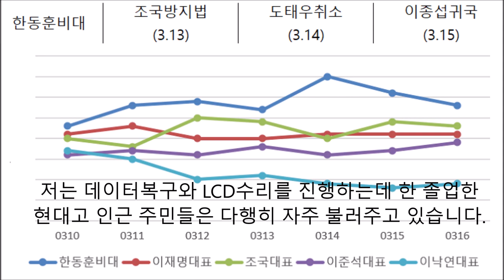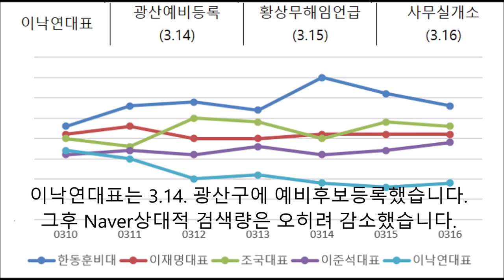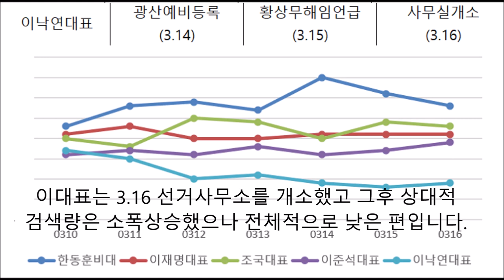3월3주 당대표급 Naver 상대적검색량 한동훈 이재명 조국 이준석 이낙연 압구정 현대고 도태우 정봉주 장예찬 공천취소 전지예 정영이 사퇴 진보당 이종섭귀국 황상무수석 입큰개구리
3월3주 주요 당대표급 Naver 상대적 검색량
안녕하세요 미래를 읽어주는 여정현입니다. 이
영상에서는 3월3주 주요 당대표급의 Naver에서의
상대적 검색량을 살펴보도록 하겠습니다.
저는 윤석열 선대위 정책본부에서 일을 했지만
현재 아무런 공직도 수행하지 않고 있습니다.
한동훈 위원장은 서울법대 92학번이고 저는
91학번인데 아직까지 일면식은 없습니다.
저는 데이터복구와 LCD수리를 진행하는데 한 졸업한
현대고 인근 주민들은 다행히 자주 불러주고 있습니다
국민의힘 의원들이 3.13 조국방지법을 발의, 그 후에
한동훈 위원장 상대적검색량은 소폭감소했습니다.
그렇지만 국민의힘이 3.14 도태우후보 공천을
취소 후에는 상대적 검색량은 크게 증가했습니다
하지만 이종섭 전장관의 귀국문제가 불거진 후
상대적 검색량은 감소하는 추세를 보여줍니다
저는 2018~2020년까지 이재명 경기도지사에 대한
국회 국정감사를 담당했습니다.
3.12. 전지예, 정영이 위성정당 후보가 사퇴 후
이재명 대표의 상대검색량은 소폭 감소했습니다
그렇지만 3.14.정봉주 후보 공천이 취소된 후
이재명 상대적 검색량은 아주 소폭 상승했습니다.
하지만 3.15.시민사회 상임위원들의 사퇴논란 후
상대적 검색량은 보합세를 보이고 있습니다.
학교에 다닐때 조국 교수님은 울산대로 가시기전 조교였
기 때문에 조국조교의 조국혁신당이 저에게 익숙합니다
조국교수 젊을 때는 굉장히 잘 생긴편이었는데,
입큰개구리가 별명이었다는 자료도 있습니다
3.12. 전지예와 정영이 후보 사퇴 후 조국대표의
네이버 상대적 검색량은 급증하기 시작합니다.
3.15. 조국대표가 한동훈딸에 대한 특검을 주장한 후 조국
대표의 Naver 상대적 검색량은 소폭상승 후 감소합니다.
국민의힘 당비를 꾸준히 납부하는데요 이준석 대표는
2021~2022까지 국민의힘 당대표를 역임한바 있습니다
이준석 대표는 3.14.황상무수석을 비판했습니다.
그후 상대적 검색량은 소폭 감소했습니다.
이준석대표는 3.15.동탄지역 공약을 발표
그후 상대적 검색량은 상승시작했습니다
이준석대표 3.16. 이종섭 장관에 대한 언급
그후 Naver상대적 검색량은 상승추세 이어갑니다.
이낙연 공동대표는 서울대 법대 출신인데 목소리가
중후합니다.저는 전남지사때 국정감사를 담당했습니다
이낙연대표는 3.14. 광산구에 예비후보등록했습니다.
그후 Naver상대적 검색량은 오히려 감소했습니다
이낙연대표는 3.15 황상무 수석 해임을 언급했고
그후에도 상대적 검색량은 계속 감소했습니다.
이대표는 3.16 선거사무소를 개소했고 그후 상대적
검색량은 소폭상승했으나 전체적으로 낮은 편입니다
지금까지 3월3주 주요 당대표급 인사들의
네이버 상대적 검색량을 살펴보았습니다.
정책현안에 대한 빅데이터 분석에 관심이
제 채널의 다른 재밌는 영상도 감상해주시기
바랍니다. 감사합니다.